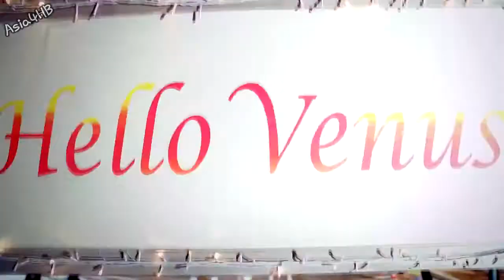Hello Venus - Venus [Heb Sub]